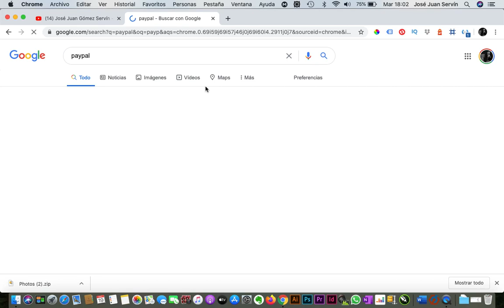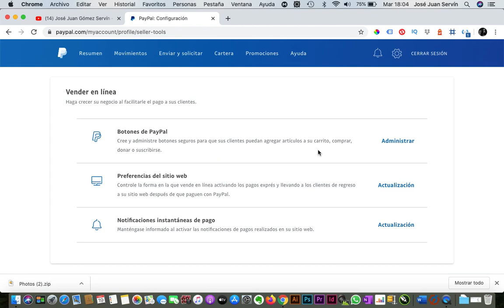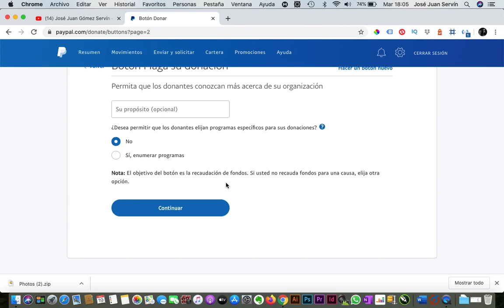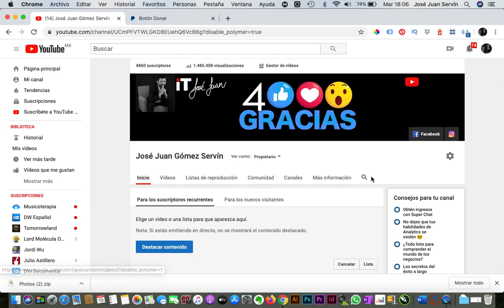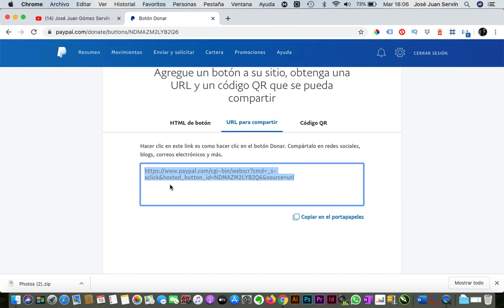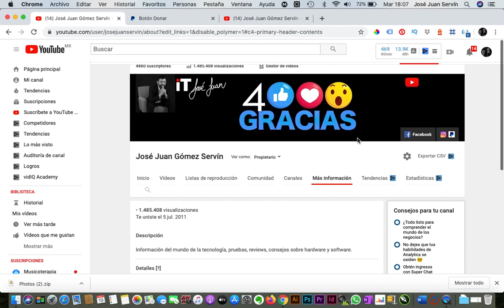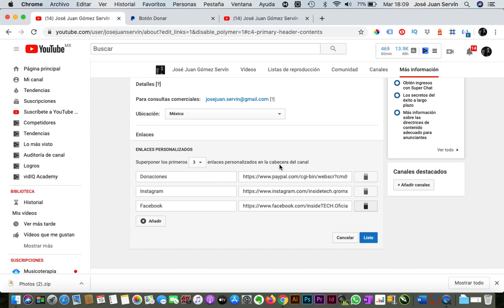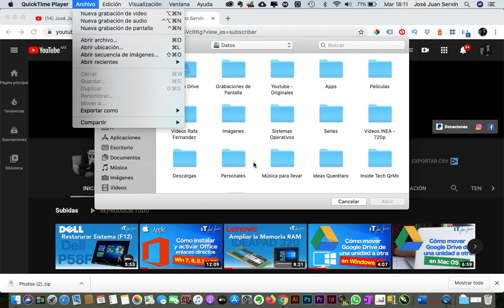👉🏻Cómo recibir donaciones en tu canal de Youtube en 2024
Proceso por el cuál obtendrás el enlace para tener el botón de donaciones en la portada de tu canal de Youtube mediante PayPal.